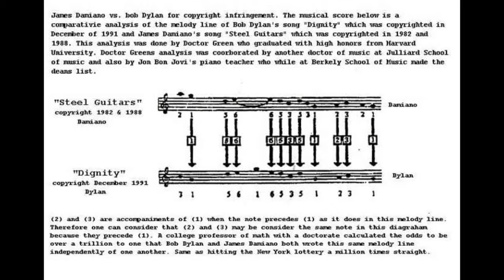Bob Dylan Lied to James Damiano